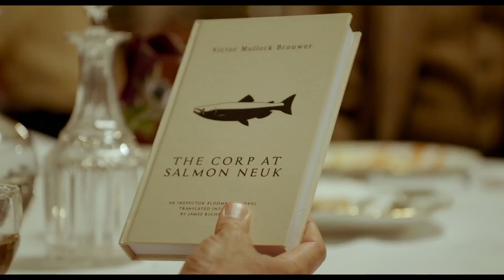Waterboys - Trailer español (HD)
Waterboys - Trailer Oficial Español (HD)

Sinopsis: El novelista criminal Víctor y su hijo de veinte años, que toca el chelo, son ahora ambos solteros y un viaje de Ámsterdam a Escocia les obliga a entenderse entre ellos y también a sí mismos. Influenciados por las mujeres que encuentran durante el viaje y por la música del grupo The Waterboys, la suya se convierte en una historia de padres que aún tienen que madurar y de hijos que deberían tomarse la vida más a la ligera

Director: Robert Jan Westdijk
Reparto: Leopold Witte, Tim Linde, Helen Belbin, Julie McLellan, Miles Jupp, Tom Mannion